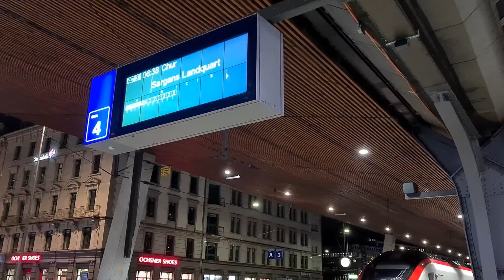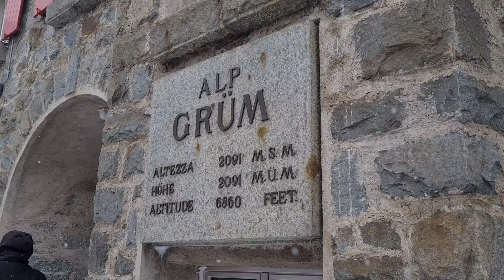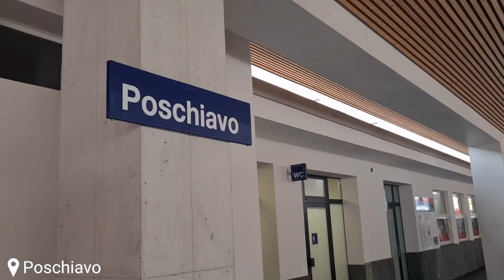De MOOISTE SPOORLIJN ter WERELD | 10.000 subs special! 🇨🇭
WOW! Iets wat ik niet voor mogelijk had gehouden toen ik bijna drie jaar geleden begon. Iedereen die hier aan heeft bijgedragen super bedankt!

Als cadeau upload ik een extra video gemaakt op wat waarschijnlijk de mooiste spoorlijn ter wereld is. De Bernina lijn tussen Chur en Tirano. Een spoorlijn die door UNESCO is opgenomen als werelderfgoed door de schoonheid van het tracé.